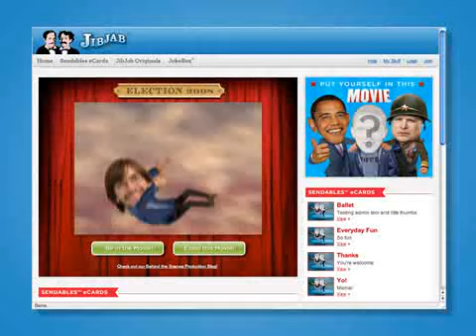"Whistle while you work, John McCain's a jerk..." -"Time for some campaigning"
Funny! Check it out at jibjab.com and add your own picture to the animation.

Oh and don't forget:
"Whistle while you work,
John McCain's a jerk,
Putin bit his weenie,
now it doesn't work."

Parafrased from a 1956 tune that friends of Joe Cummings came up with during  the election between Adlai Stevenson and Dwight Eisenhower:
Author Joe Cummins is the author of Anything for a Vote: Dirty Tricks, Cheap Shots, and October Surprises in U.S. Presidential Campaigns.
To read about the history of dirty tricks during presidential elections